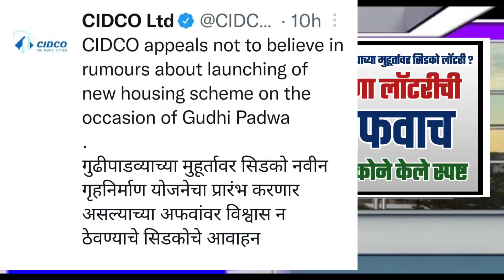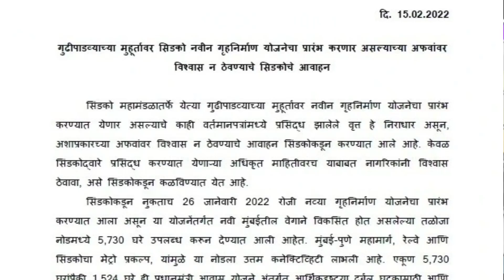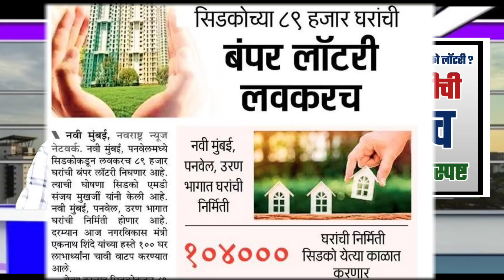गुडीपाडवा सिडको मेगा लाॅटरीची अफवाच. Rumors About Gudi Padwa Cidco Mega Lottery.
सिडको म्हाडा विषयीचे इतर विडिओ नक्की पहा.

घणसोली येथील विडियोसाठी भेट द्या.

ॲन्टाॅप हिल वडाळा येथे म्हाडाची लाॅटरी येणार? जाणून घ्या सत्य. Mhada may announce lottery in Wadala.